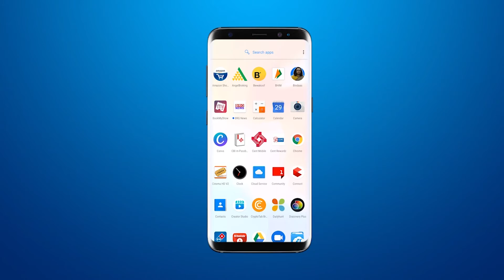Savli में World breastfeeding Week के तहत कार्यक्रम आयोजित किया गया